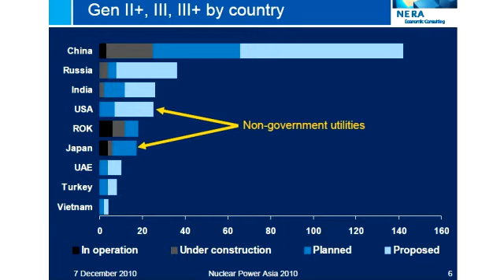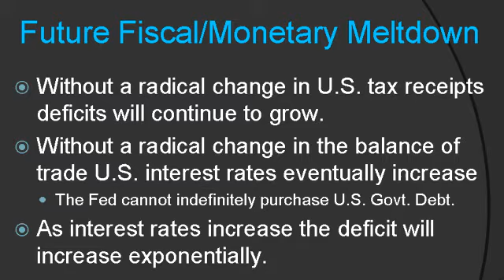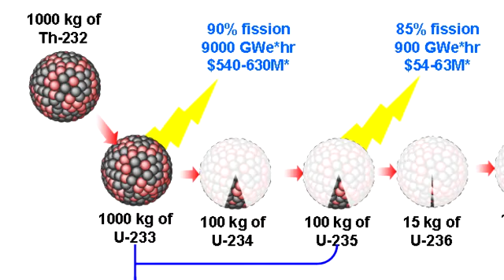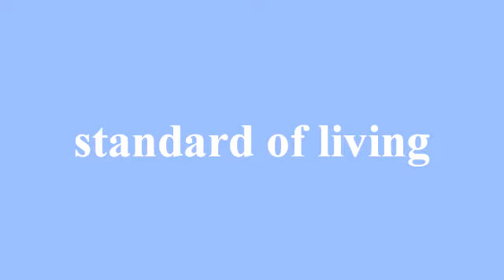John TEAC4 Invite - Chicago 2012-05-31 & 2012-06-01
TEAC4 will take place in Chicago May 31st & June 1st. Thorium Energy Alliance's 4th conference details can be found